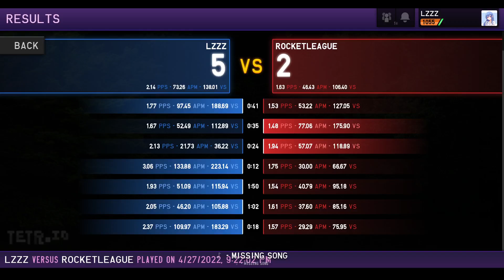C spin moment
No penguin this time :(